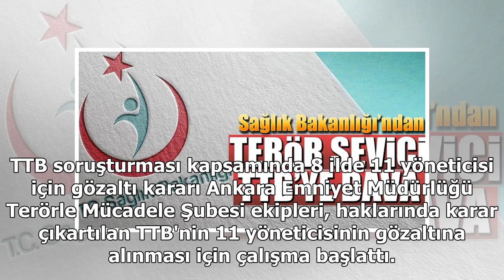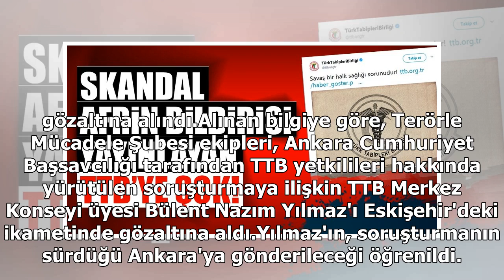Son dakika: Türk Tabipler Birliği yöneticilerine gözaltı kararı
Ankara Cumhuriyet Başsavcılığı tarafından Türk Tabipleri Birliği (TTB) yetkilileri hakkında yürütülen soruşturma kapsamında, 11 yönetici hakkında gözaltı kararı verildiği bildirildi. Başsavcılıktan yapılan açıklamaya göre, TTB yetkilileri hakkında 37...